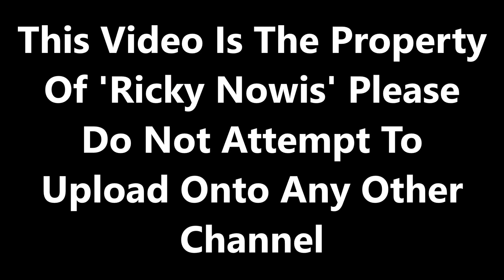Transpennine Express 350402, Manchester Piccadilly to Preston (Fast) - 18/01/2019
Filmed on 18/01/2019. For the first time oddly, it is time for a ride on a class 350 Desiro unit between Manchester and Preston (Season 6 Episode 3).

Riding on board Transpennine Express 350402 working 1S51 (10:59) Manchester Airport to Edinburgh running non stop between Manchester Piccadilly and Preston via Warrington Bank Quay. The train was slightly delayed from Manchester Piccadilly due to awaiting a freight train to pass through working 4M23.

The class 350 Desiro units do not have long life for Transpennine Express. The Nova train sets are due to enter service later on of 2019. The class 397's will be taking over on the route linking between Liverpool/Manchester to Edinburgh & Glasgow. The 350's are destine for London NorthWestern Railway to cover for the 350/2's which are due to come off lease to be converted to hydrogen power, to be used for the Windermere branch line.

The class 350/4 have a permitted top speed running of 110 MPH with of course the trains having to slow down for sharp curves along the West Coast Mainline as they don't have the tilting system

A fast and smooth ride to Preston and amazingly made up for lost time after its delay at Manchester.

You Can follow me on:

Flickr: ricnowis
Facebook: Ricky Rail Sharing Community